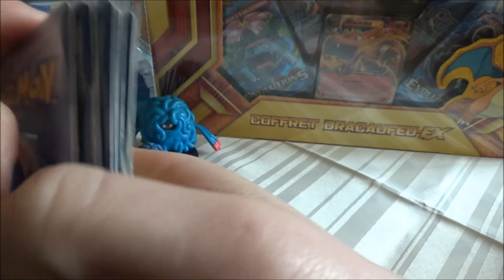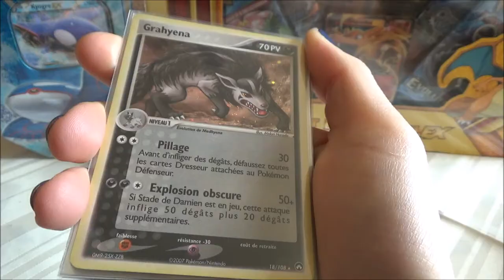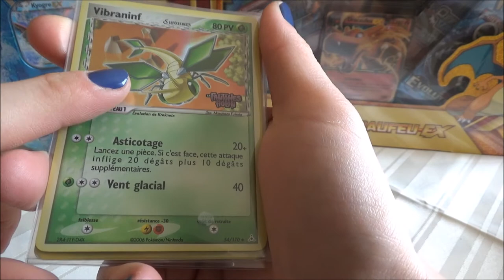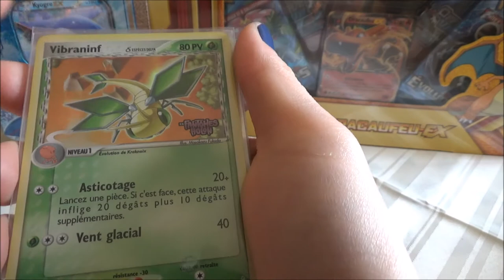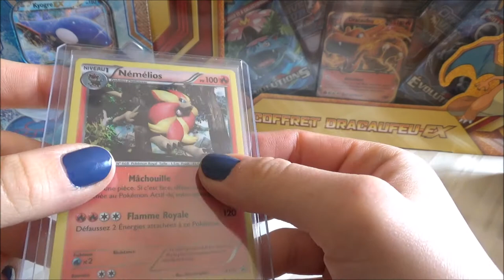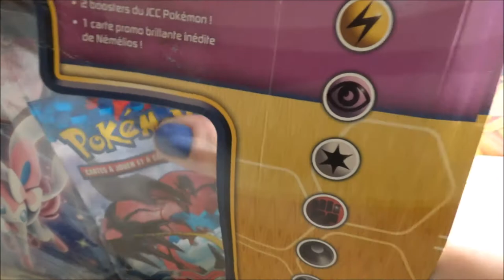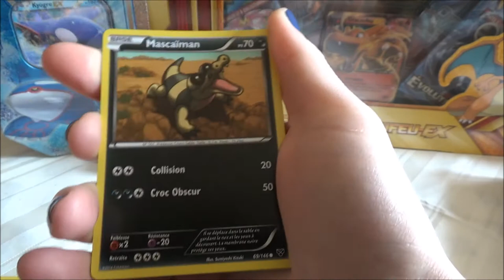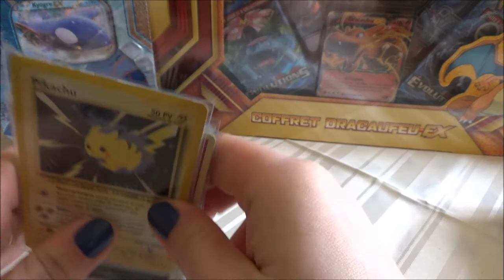Retours de Brocantes N°1 : Sous la pluie, c'est compliqué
Salut à tous ! Première vidéo des retours de Brocantes, avec XxDeaThyxX !